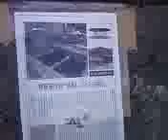飲用水の安全！源頼朝愛飲！湧水「仏の水」つまごい村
原発事故以来、水の安全が脅かされている。群馬県嬬恋村三原区には源頼朝が末期まで愛飲した湧水がある。「思い川の水」または「仏の水」と言う。この水、不思議なことに、今年の２月の寒波の際、４リットルのペットボトルに汲み置きしておいたのだけれど、凍らなかった。水道水を汲んだペットボトルは上から下まで完全凍結したというのに。この水を飲用し、料理などにも使うと、すこぶる身体の調子が良い。さすが弘法大師が湧き出させたといういわれがある湧水だ。元「安斉酒店」のところ、嬬恋東小学校へ上がるＴ字路にあります。 横浜開港の立役者中居屋重兵衛（中居重兵衛。本名は黒岩撰之助）の生家がある。
『グラフぐんま』にこの湧水のことが紹介されていたので、わたしがラミネートパックをして、掲示しておきました。鹿沢温泉のこと、源頼朝翁のことなど記されています。